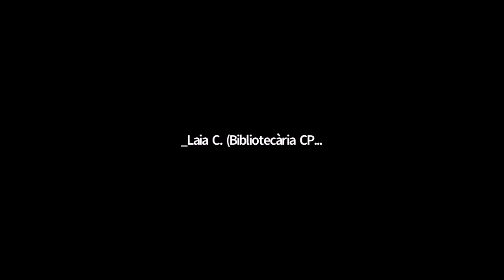XI Cicle TIC i Presó [bloc 1]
Impacte de les TIC com a eines educativesi de comunicació als centres penitenciarisInnovacions digitals durant la pandèmia

Modera: Xavier G. Dinamitzador TIC del CP Mas d’EnricAmb la participació dels CP Brians 1-Dones, Quatre Camins, Lledoners, Dones Barcelona